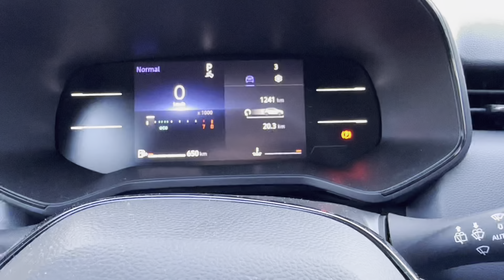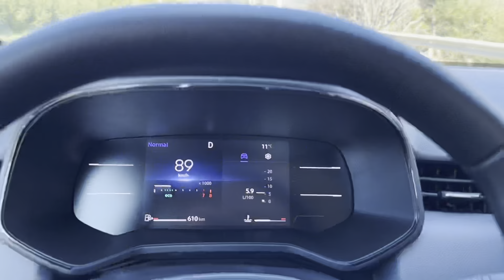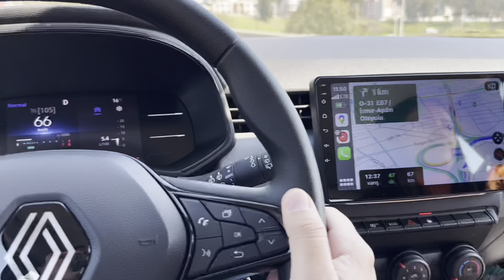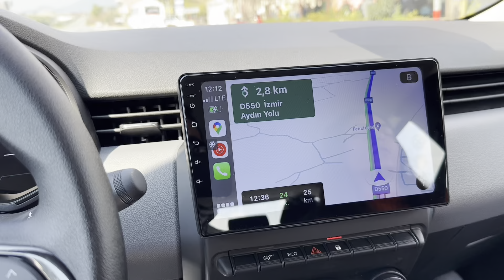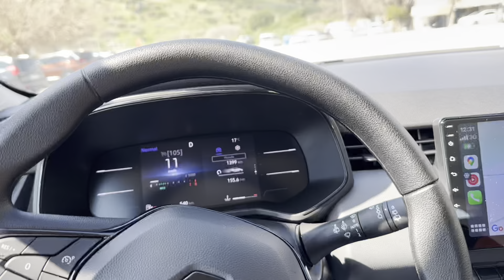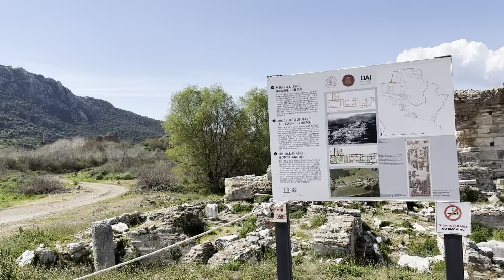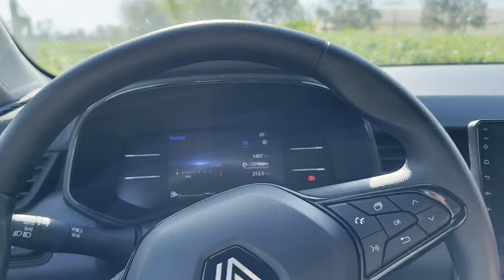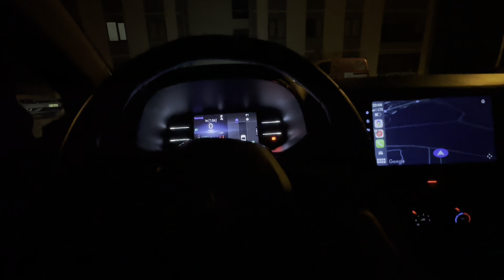Renault Clio 1.0 Tce Uzun Yol Vlog Muğla-Efes Antik kent-İzmir Bayındır-Muğla 400 Km! Yakıt Tüketimi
Herkese selam, bu videomda Makyajlı Renault Clio 1.0 Tce 90 Hp. ile 400 km. Yol yaptım. Gezdim dolaştım sabah başladığım yere geri döndüm, yakıt tüketimi ne oldu? Aracın yalıtımı nasıl? Yeni multimedya ekranı ve geri görüş kamerası taktırmıştım nasıl oldu? Araya da Efes Antik kent gezisini sığdırdım iyi seyirler...